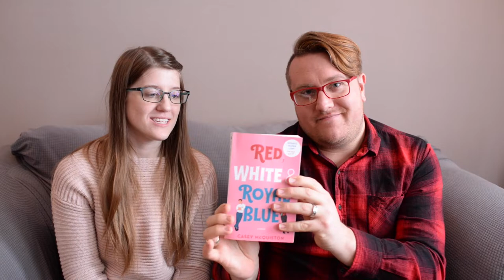Sweet, Sweet, Reading | AudioShelf Book Haul!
Book haul! We are very excited to unwrap some amazing books that we have been sent! These are all books that we'll be releasing reviews on very soon! Which one are you looking forward to reading / hearing our review on?